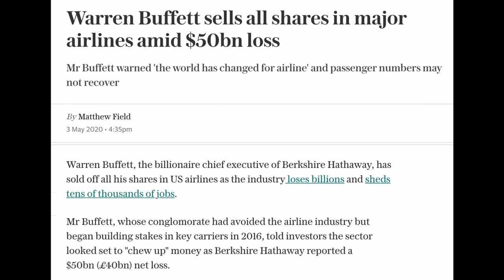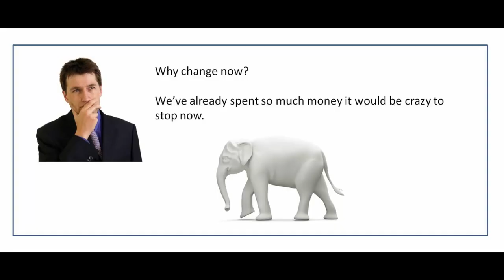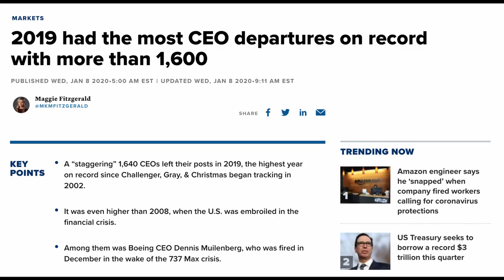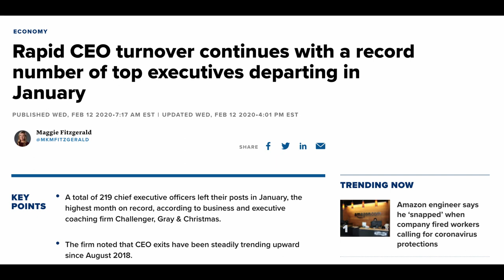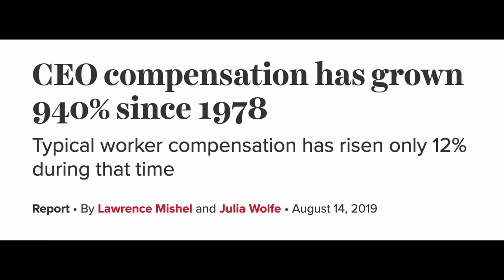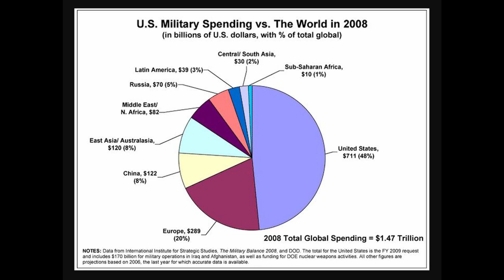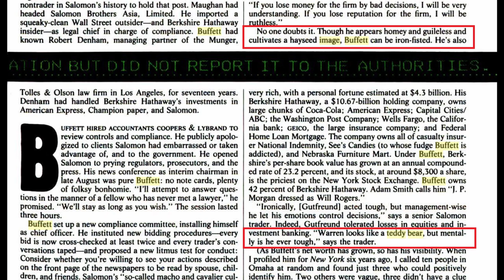Warren Buffett and the Stock Market Crash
Warren Buffett made headlines recently after his recent virtual Berkshire Hathaway Annual Shareholders Meeting.
Buffett sold of all his shares in the major US airlines, and Berkshire announced a record quarterly net loss of nearly $50BN. Berkshire had held sizeable positions (around 10%) in the major US airlines.
As well as this, Buffett also allowed Berkshire's cash stake to rise to a record $137.3BN from $128BN at the end of 2019.

Clearly, as he is selling at a significant loss, Buffett believes that there is further pain ahead for the airlines.
The GOAT is not one to fall for the sunk cost fallacy...
Moreover, his cash position indicates that he doesn't believe that we have reached the stock market bottom yet, although he wouldn't give specifics.

TRUTH 1/2:
Now I want to highlight something I have mentioned before, but it's important to repeat.
1640 CEOs left their posts in 2019, the highest year on record since tracking began in 2002.
For context, there were 1484 exits in 2008 when the country was embroiled in the financial crisis.
This trend has continued in 2020, in January a record 219 CEOs left their posts, the highest month on record.
The economy was going to crash anyway. It was inevitable.
However, they were afraid of massive protests against corporate greed, massive social unrest, etc so they needed a diversion that would provide an excuse.
People will think the crash was solely due to the virus and not the numerous fundamental economic and structural issues at play.
To highlight just a few: we've had the yield curve inversion, the repo madness, the record corporate debt, and corporations being the main source of demand for equities via stock buybacks which enrich executives that hit certain earnings per share targets.
Last year billionaire Peter Thiel, who was part of the notorious PayPal Mafia, spoke on the dangers of American Exceptionalism.
He argues that this has made America "exceptionally un-self-critical"

In other words, never bet against the military industrial complex to enforce American superiority and the power of the dollar as the de facto unit of exchange globally.

TRUTH 2/2:
As smart contracts pioneer Nick Szabo has stated:
"Buffett's wealth can be measured less in present cash than in the future cash from the Fed he is right up there at the front of the Cantillon line to get."
As we have previously discussed, the Cantillon Effect essentially refers to the fact that fiat printing itself increases inequality.

On a more general note, it is important to remember that, despite his gentle image, Buffett is ruthless in his craft.
A New York magazine profile from 1991 stated:
"Though he appears homey and guileless and cultivates a hayseed image, Buffett can be iron-fisted."
According to a senior Salomon trader: "Warren looks like a teddy bear, but mentally is he ever tough."

Yes, Buffett has dropped numerous gems throughout the years, but ultimately his responsibility is to Berkshire Hathaway and his own, sizeable, bags.

Overall, it would be foolish to overlook Buffett's current cash position.
When everything is dirt cheap and we do eventually hit the bottom, he will be flush with cash and ready to aggressively sweep up bargains.
At the moment, it is clear that he believes these bargains are not present, and therefore it would be wise to consider the fact that we may have further downside in store...